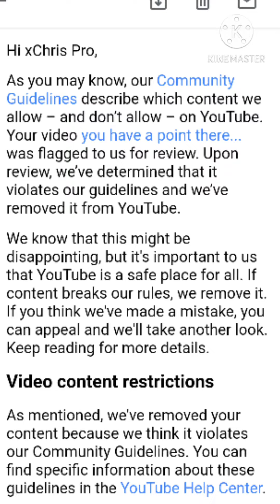why did you remove that video, Youtube?